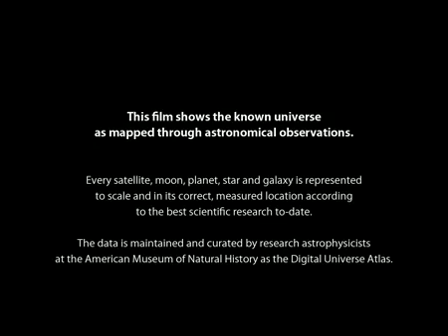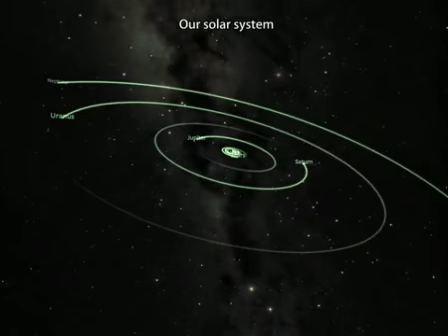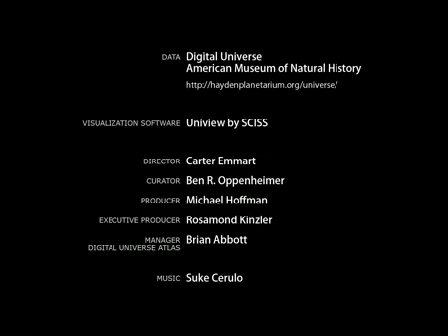The Known Universe by AMNH2.flv